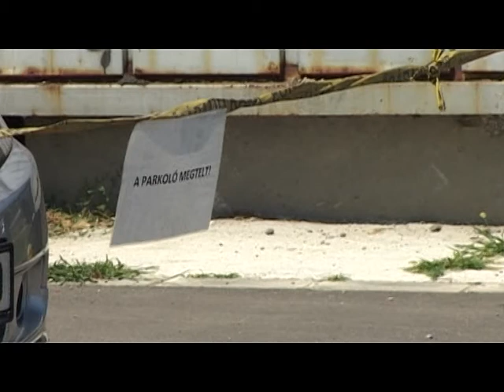Újabb hőségriadó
Az országos tiszti főorvos utasítására szombaton ismét életbe lépett hőségriadó, ami szerda éjfélig tart. Az előrejelzések szerint a következő napokban egyre melegebb lesz, a hőmérsékleti maximumok a 39 fokot is elérhetik.